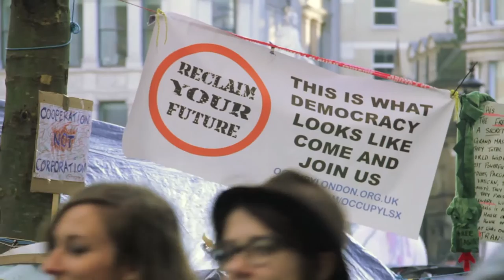United Vibrations - London Bridge (Official Music Video)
The Myth of the Golden Ratio is now available to purchase

8th July 2016 - Festival de la Cité Lausanne, Switzerland
10th July 2016 - Brainchild, Lewes, UK
10th July 2016 - The Mostly Jazz Festival, Birmingham, UK
16th July 2016 - Lovebox Festival, Victoria Park, UK
17th July 2016 - The Jazz Cafe, London, UK
22nd July 2016 - Edinburgh Jazz Festival, Edinburgh, UK
30th July 2016 - Standon Calling Festival, Hertfordshire, UK
24th-28th Aug 2016 - Dimensions Festival, Croatia
8th October 2016 - Nancy Jazz Pulsations Festival, Paris France
22nd October 2016 - Santiago de Compostela, Spain

*ABOUT THE RUSS*
The Rural Urban Synthesis Society (RUSS) is a volunteer-led Community Land Trust based in south London, founded in 2009 with the aim of creating sustainable neighbourhoods and genuinely affordable homes.

Our mission is to reduce our communities’ dependence on fossil fuels, increase food security, encourage bio-diversity and provide affordable housing for Londoners.

*ABOUT UNITED VIBRATION*
Born in Londinium some time during the late 20th century, United Vibrations are messengers from Inner Space. They travel the globe seeking those who are ready to rediscover the Golden Ratio.

United Vibrations are part of Laika Network.